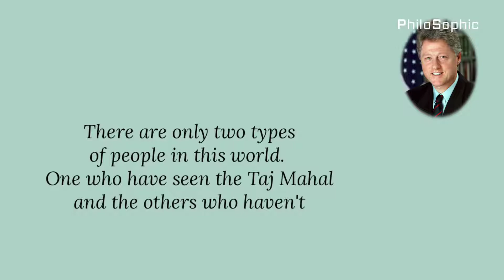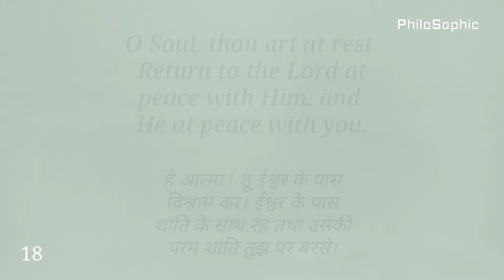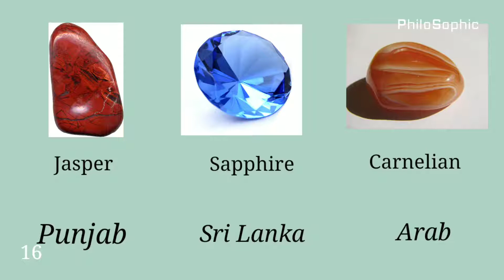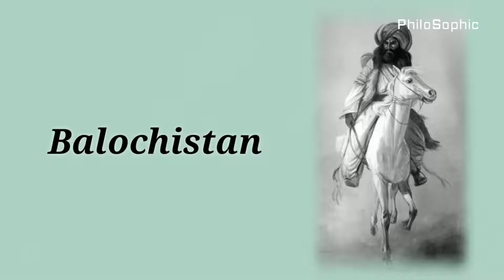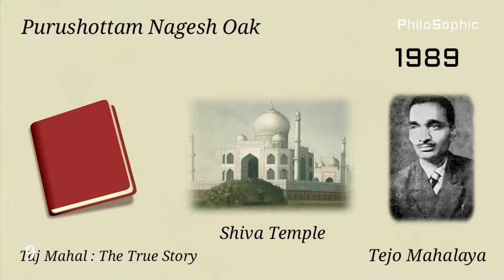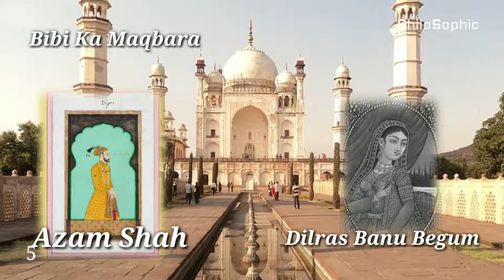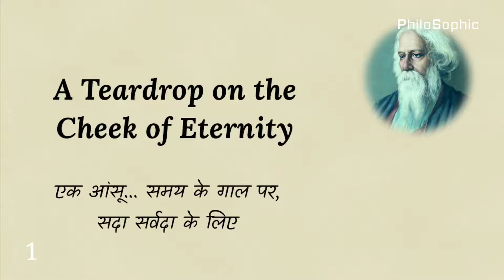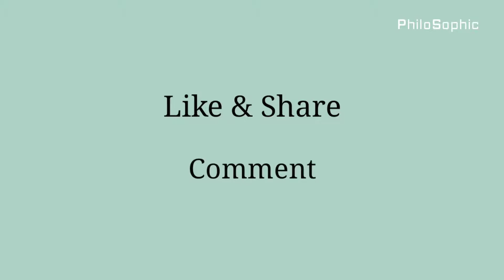क्या ताजमहल की ये बातें आप जानते हो- - 22 Rare Facts About Taj Mahal - PhiloSophic